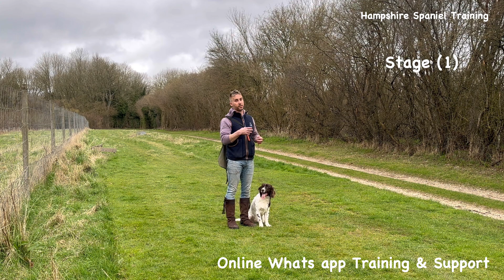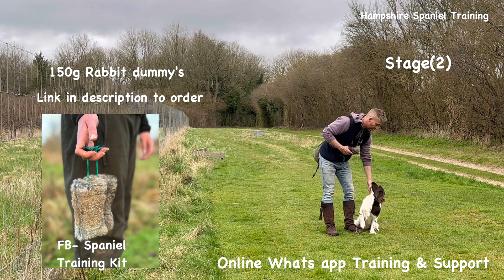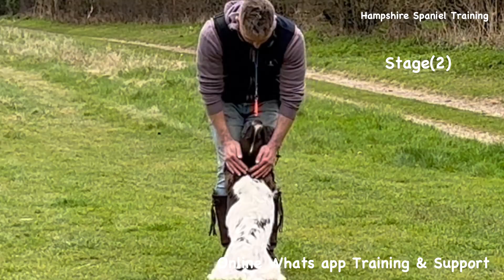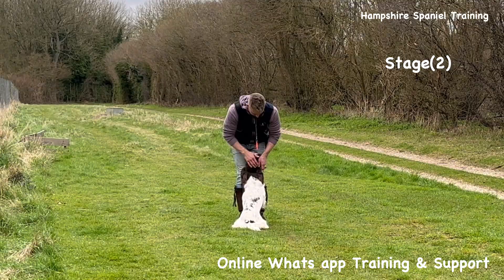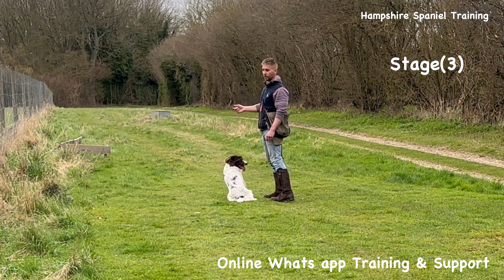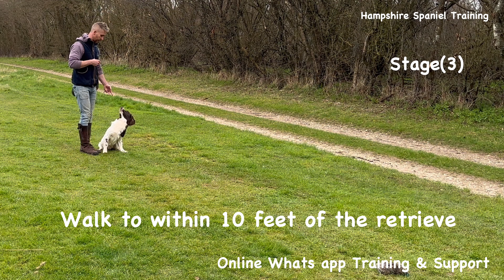Mastering the Basics: Gundog Training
For all training products incuding water dummys go to our Facebook page spaniel training kit" link below and dm us to order 👇

For help with online whats app training and support go to our Facebook page Hampshire spaniel training and Dm us👇